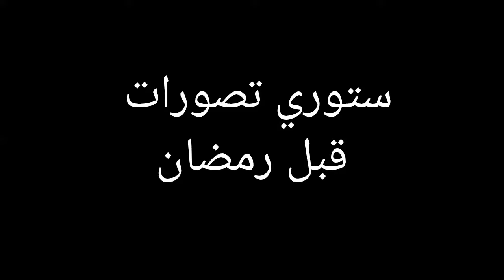ارخص اكلة في مصر باللحم ب 1 درهم رخص من المغرب 😱 اكل شوارع في القاهرة مغربي في مصر ezzoubair hilal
ارخص اكلة في مصر باللحم ب 1 درهم اكل شوارع في القاهرة مغربي في مصر ezzoubair hilal

ارخص اكل شوارع في مدينة القاهرة واجواء الحياة في مصر ارخص اكلة باللحم البقر في مدينة القاهرة ب 1 درهم مغربية